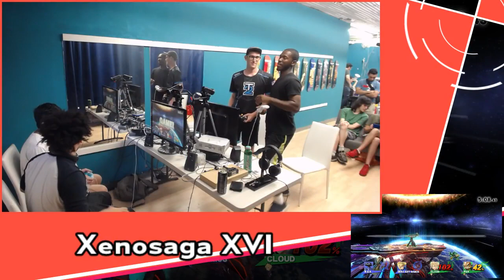Xenosaga XVI - [L.Finals] Bankai & Prof3ssorMGW vs MVG Light & Ho3K Ralphie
Venue Fee: $8 (Doubles Only Venue Fee: $5)
Singles:   $7
Doubles:   $5

Venue Address -
62 Orchard Street 2nd Floor
10002 NY, NY